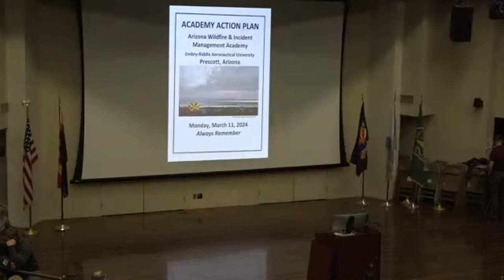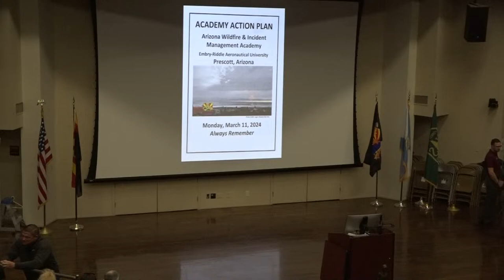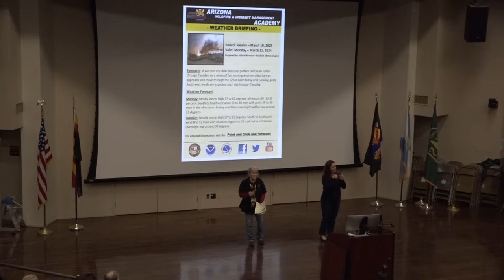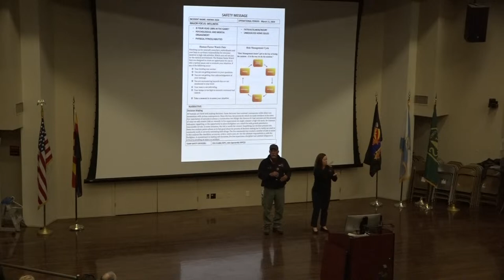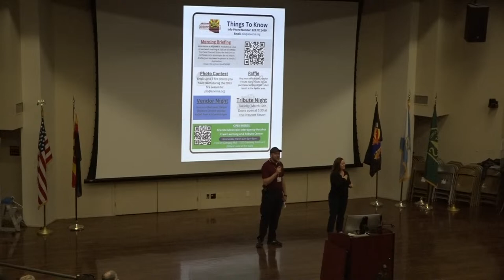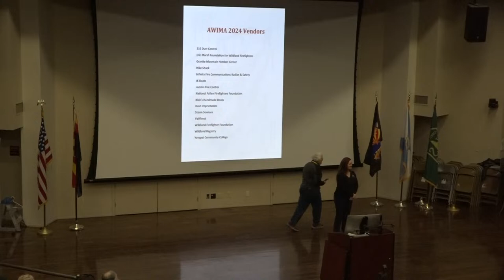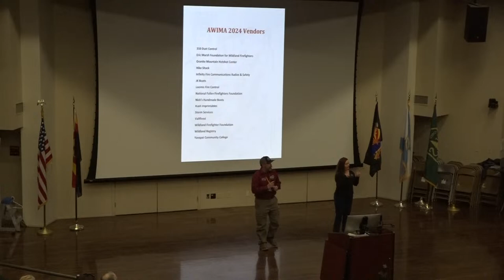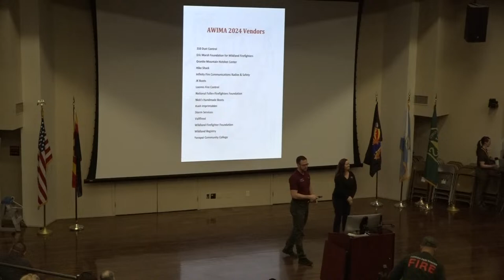Morning Briefing AZ WIMA 3/11/2024